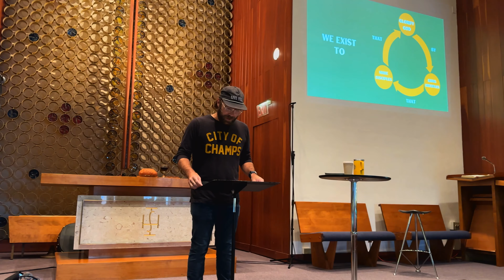How to glorify God.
In this sermon, Evan Savage explores practical ways we can glorify God in our daily lives. He offers four key steps: embracing suffering, practicing humility, worshiping God in all things, and making disciples. Using Scripture from James, John, and Hebrews, Pastor Evan emphasizes that glorifying God is not just an abstract concept but something we do through our actions and attitudes. Dive into this message to learn how you can deepen your walk with Christ and bring glory to God through your everyday life.

To support this ministry and help us continue to reach people all around the world